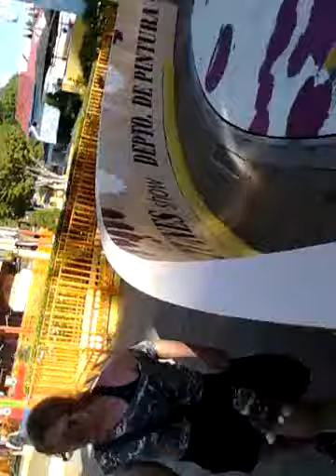Caneca girante do Hopi Hari kkkk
sensual AUSHaush